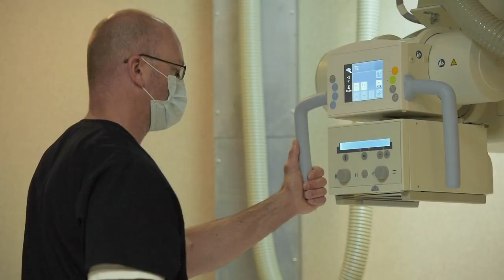Keeping You Safe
Seeing your Mankato Clinic provider may be a little different right now. Learn more about the protocols in place to keep you safe